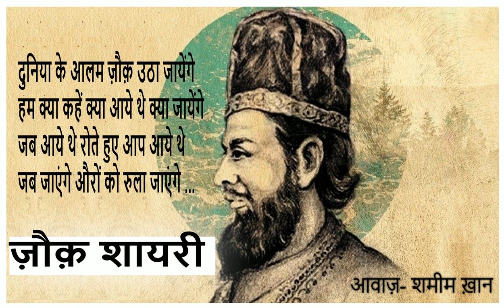I Sheikh Mohammad Ibrahim Zauq I Shayari I Urdu Shayari I RJ Shameem Khan I Ustaad Zauq I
HELLO VIEWERS.  THIS IS MY STORY VIDEO ON MY YT CHANNEL.  BASICALLY THIS  CHANNEL IS  STORY AND POETRY BASED CHANNEL.  I HOPE YOU WILL ENJOY THE STORIES AND POEMS.